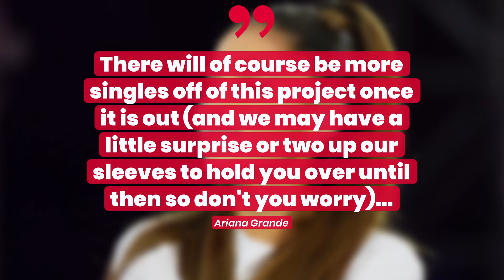Ariana Grande Reveals Why She Won't Share Another Single Before Album Drops | Fast Facts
Ariana Grande Reveals Why She Won't Share Another Single Before Album Drops.